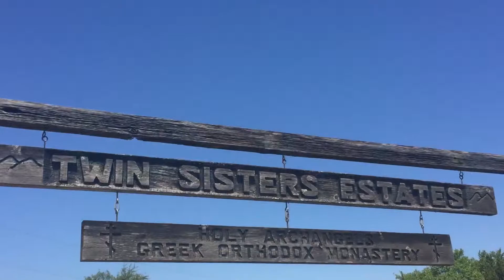Μεγάλη Παρασκευή 2019 Holy Archangels Monastery Texas